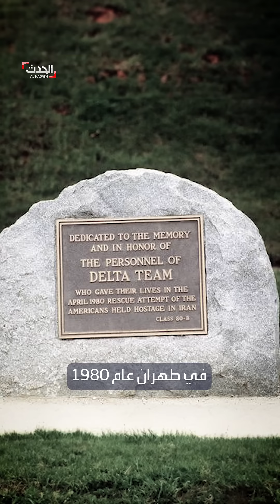قدرات وحدة "دلتا" الأميركية لتحرير الأسرى بعد وصولها إسرائيل.. تلقت درساً قاسياً في الصومال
قدرات وحدة "دلتا" الأميركية لتحرير الأسرى التي وصلت إسرائيل: نجحت في ضبط صدام حسين وزعيم داعش وتلقت درساً قاسياً في
لمعرفة أحدث المستجدات.. عبر البث المباشر من هنا ⤵
وبإمكانكم متابعة الحدث على منصات التواصل